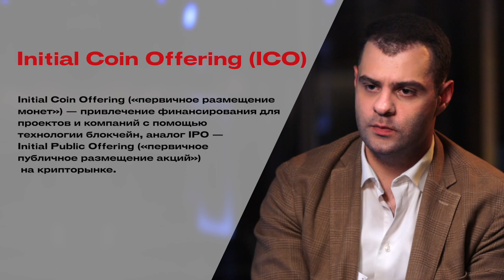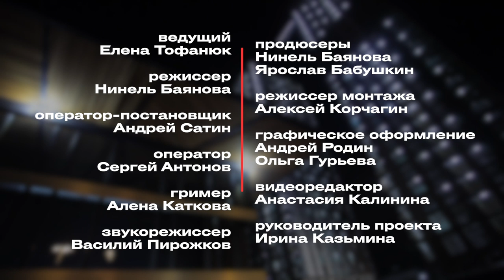Forbes Capital с Еленой Тофанюк и Юсефом Хесуани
Ученый и бизнесмен Юсеф Хесуани по праву заслужил славу российского Илона Маска — он первым в мире отправил в космос 3D-принтер, на котором впервые напечатали в условиях невесомости живой орган — щитовидную железу мыши. Сейчас на этой чудо-машине, размещенной на МКС, проводятся уникальные эксперименты, которые в случае успеха смогут не только решить проблему нехватки органов, но и помочь человечеству исполнить давнюю мечту о полетах на далекие планеты. О том, как создать самый громкий биотек-стартап в России, привлечь к сотрудничеству крупнейших мировых ученых-генетиков и вывести технологию завтрашнего дня на прибыль, Хесуани рассказал журналисту Елене Тофанюк.

Интервью снято в жилом комплексе «Метрополия», MR Group